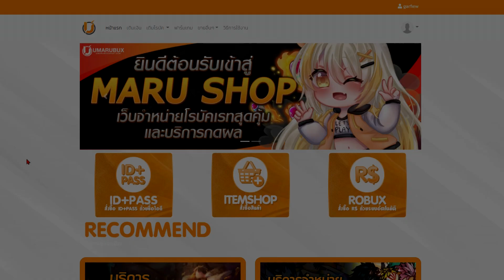🔥Glue Piece [Ep.27] : 3ผลที่หลายคนอยากได้!!!ในกาวพีช...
💸ร้าน Maru Shop